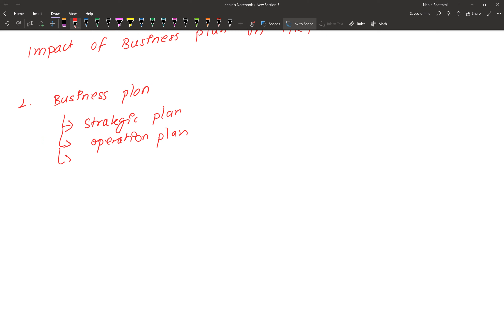HR planning and Strategic Planning in Nepali || BBM HRM in Nepali || BBM Human Resource Management